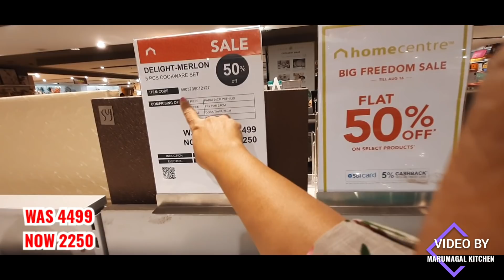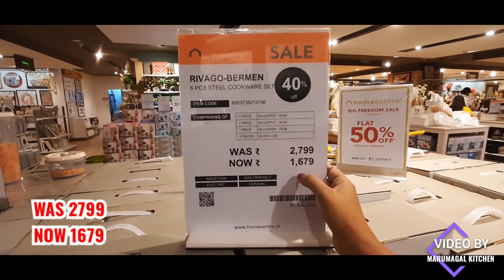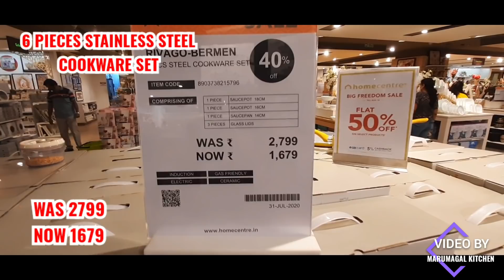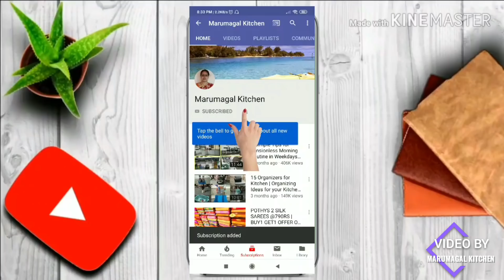Buy Online|50% Discount in all Kitchen Stainless steel Cookwares|Home Centre Freedom Mega Sale 2020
50% Discount in all Kitchen Cookware Sets| Home Center Freedom Mega Sale 2020| Stainless Steel Sets

In this video i have posted Home Centre Mega Freedom sale in Kitchen cookware sets in particular the stainless steel cookware sets for August 2020.

HOME CENTRE ADDRESS
CHENNAI
1. Home Centre VR Mall, 2nd Floor,
44 Pillaiyar Koil Street, Jawaharlal Nehru Road, Anna Nagar
Chennai

2. Home Centre City Center
No 10 & 11, Dr. Radhakrishnan Road,
Mylapore

COIMBATORE
Home Centre Brooke Fields
67-71 Krishnaswamy Road, Ram Nagar
Coimbatore

TRICHY
Home Centre Rams Maris
Near Trichy District Court
Contonment, Trichy

KANCHIPURAM
Home Centre - Marina Mall, 13/1A
Egattur, Old Mahabalipuram Raod (omr)
Kanchipuram.

BANGALORE
Home Centre Oasis Centre
100 Ft Road, Shinivagilu
Koramangala, Bangalore